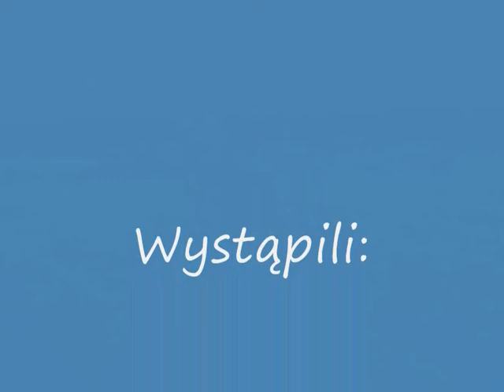Sobota w Mrzezinie